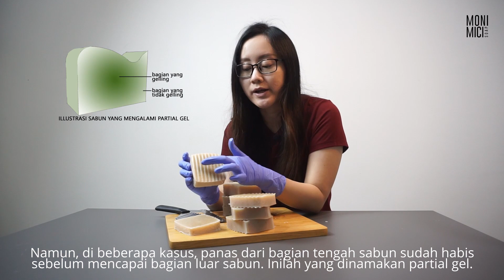Cara Membuat Sabun Madu dan Oat di Rumah dengan Minyak Kelapa | Tanpa Hand Blender Tanpa Mixer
Haiii...

Video kali ini Mici sharing cara bikin Honey and Oat Cold Process Soap Bar tanpa perlu stick blender, hand blender, mikser, maupun cetakan sabun.

NOTE:
- Cara formulasi sabun (membuat formula sabun) tidak dibahas di video Youtube karena merupakan bagian dari materi ekslusif khusus untuk peserta private class Monimici. Terimakasih atas pengertiannya.
- Resep sabun di video ini harus kalian ikuti sama persis.

Bahan-bahan yang diperlukan:
240gram air distillasi
95gram NaOH
700gram minyak kelapa (coconut oil)
15gram madu murni (opsional) larutkan di 15gram air distilasi
15gram oat giling (opsional)

PESAN DARI MICI:
- Video ini dibuat untuk hiburan, untuk fun, jadi lemesin aja shayyyy.
- Sabun di video ini TIDAK DIJUAL, hanya untuk pemakaian pribadi.
- Resep sabun ini harus kalian ikuti sama persis.
- Jenis dan berat minyak yang digunakan tidak boleh diubah, karena perubahan jenis minyak, maupun perubahan berat minyak mengharuskan perhitungan ulang soda api (NaOH) yang digunakan.
- Selalu gunakan sarung tangan, masker, dan pelindung mata ketika membuat sabun.
- Jauhkan soda api dari jangkauan anak-anak dan binatang peliharaan kalian.
- Apabila kulit kalian terkena soda api, bilas dengan air bersih mengalir.